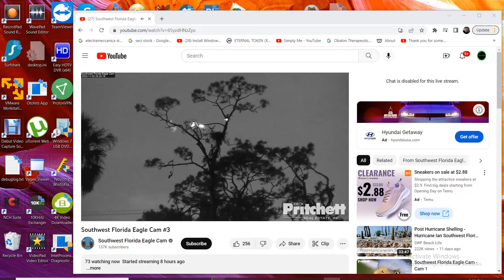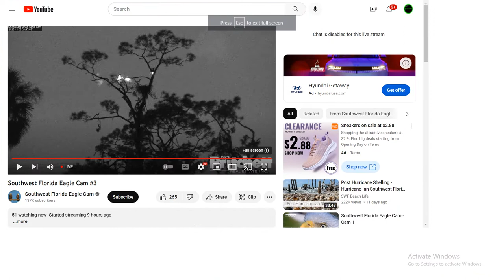SWFL Bald Eagles (3rd cam) 11/03/2022 20:22